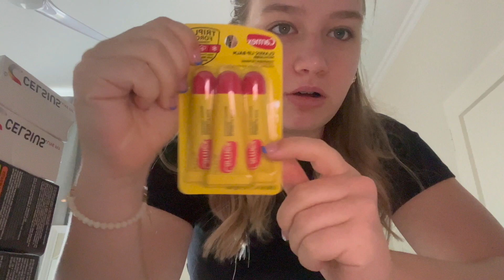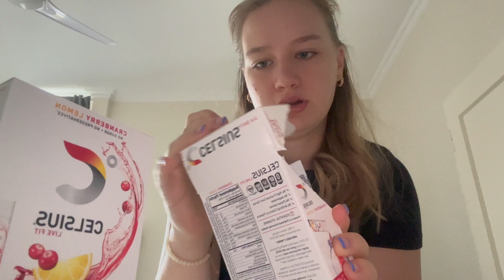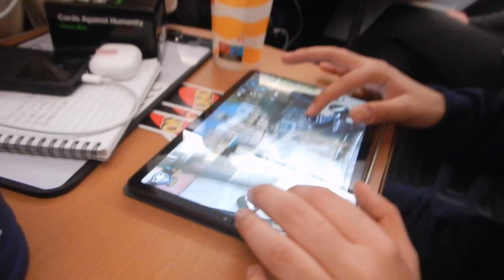Girls GISST basketball tournament day 1 | grwm, hauls & more!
In this video my schools's varsity basketball team (including me) go to Erlangen to play in a gisst volleyball tournament! It was so much fun